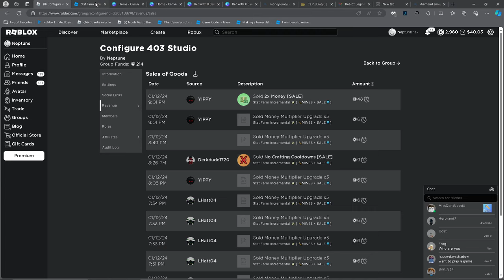Roblox Stat Farm Incremental | Epic Trailer (Go play)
Made a roblox incremental game called stat farm incremental

0:00 Cool intro
0:05 Funny part
0:20 Bye bye